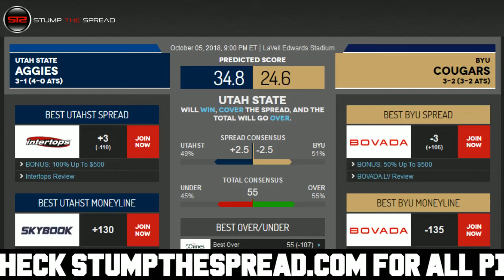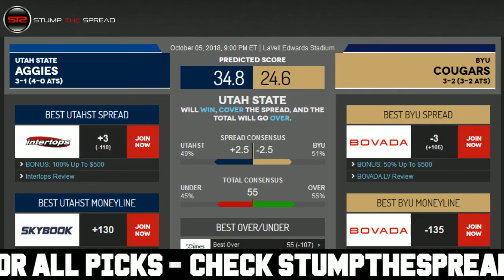10/5/18 Free NCAAF Picks Today Week 6 - College Football Picks Today ATS Tonight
StumpTheSpread Link To More Picks - NCAAF CollegeFootball FreePicks NCAAFPicks SportsBetting - October 5th 2018 (10/5/18) Friday - Free College Football Picks Against The Spread for Today for Tonight This Week - Week 5 College Football Picks.

NCAAF Picks of the day - Friday October 5, 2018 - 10/5/2018 ats - against the spread predictions. For free and premium picks, parlays, predictions, against the spread, ats, today, tonight, this week, in the MLB, NCAAB, NCAAF, NFL, NHL, and NBA please check out

In this video I talk about what I feel might be one of the better NCAAF value picks straight up moneyline for the day, or against the spread ats or total over/under. In these videos I discuss one of the better value plays after I finish writing my 5-15 daily matchup articles for the day in college football.

Free NCAAF Pick: Utah State Aggies vs. BYU Cougars